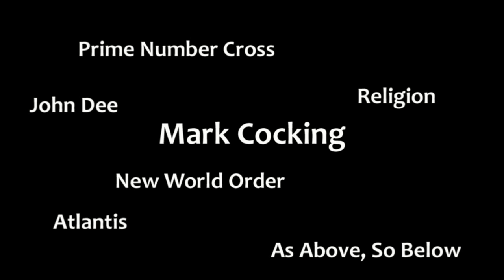Pierrots and Fools: Which one are you?!? [Mark Cocking in conversation]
Pierrots and Fools: Which one are you?

11th of March 2015. Blyth, Northumberland.  Mark Cocking in conversation with Paul Giovanni.

Mark Cocking, of the 'Pierrots and Fools' show on Critical Mass Radio, takes us on a journey that will literally blow your mind. Everything from sound, light, the occult and everything in between...prepare to start questioning everything you know!

Please Note: This video is NOT for the low attention span of the MTV generation...prepare to have to think!